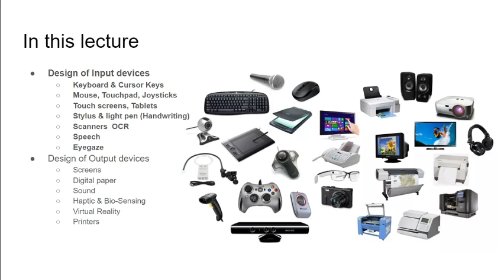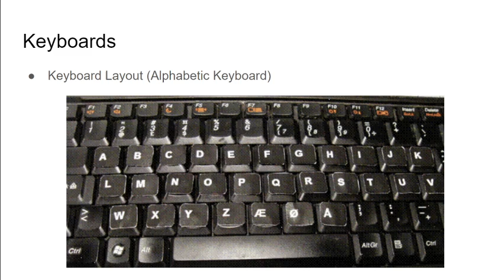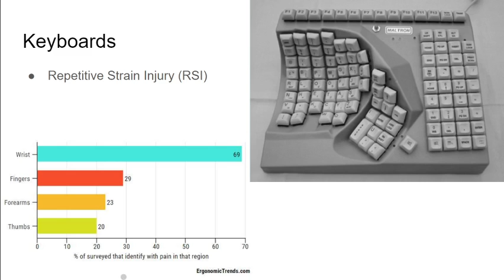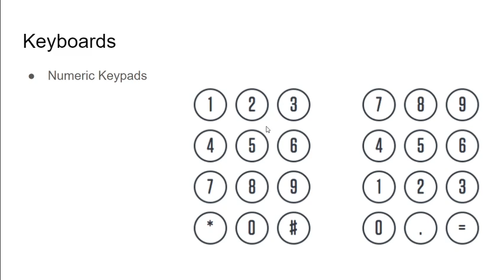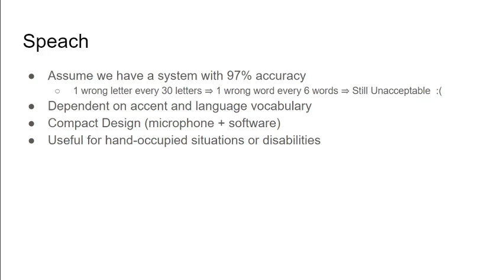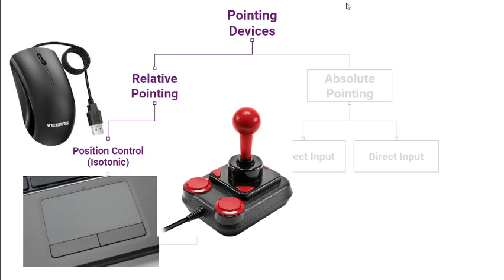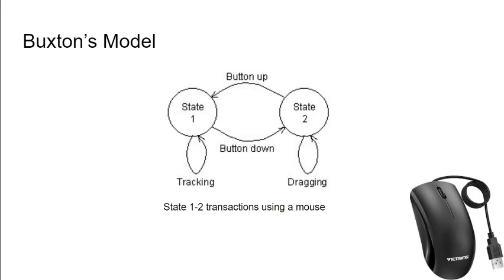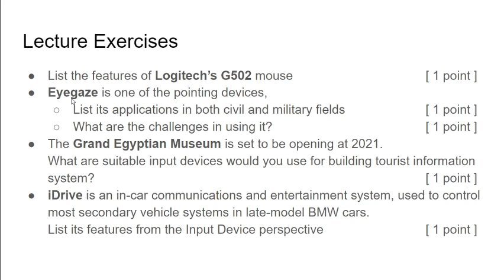03 Computer Input Devices Design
Keyboard layout design (QWERTY, AZERTY, DVORAK, ...)
Keypad design (Telephone vs Calculator)
Phone Keypad desgin
Handwriting, OCRs, Scanners, Speech
Absolute & Relative Pointing Devices
Direct & Indirect Pointing Devices
Continious vs Discrete Pointing Devices
Buxton Model